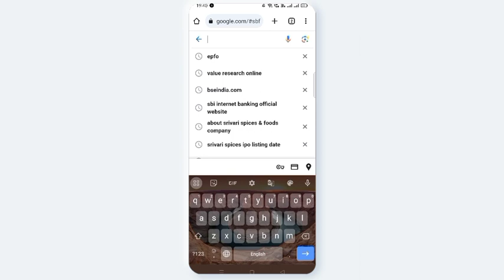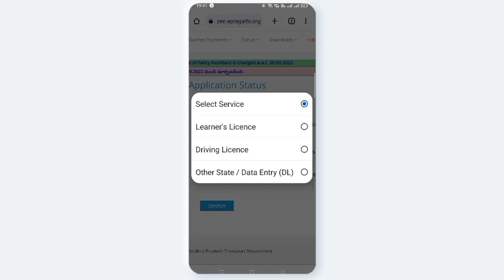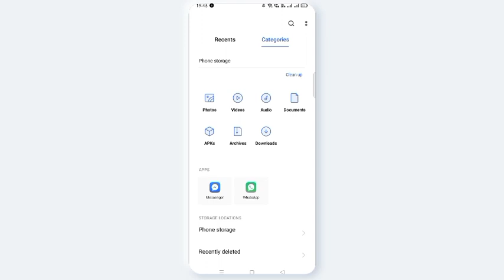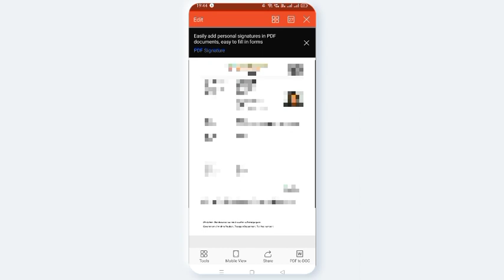AVNCONCEPTS || HOW TO DOWNLOAD DRIVING LICENCE || THROUGH ONLINE || TELUGU 2023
How to download driving licence in telugu 2023